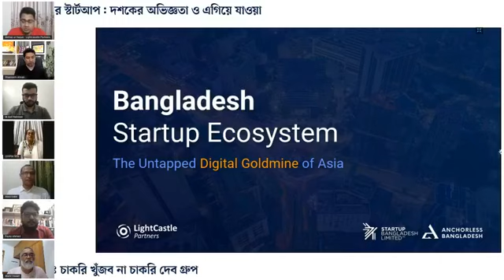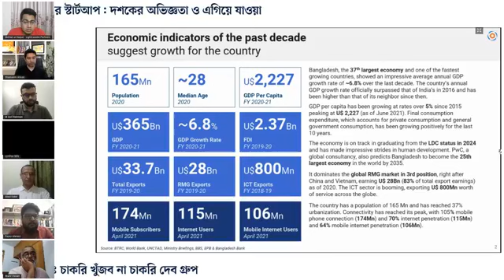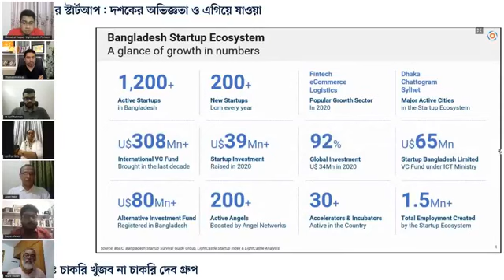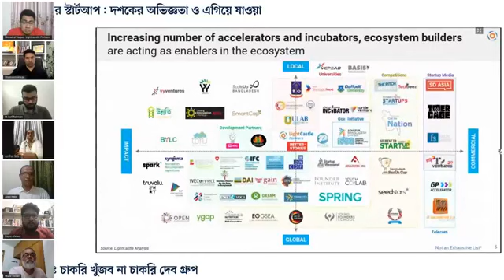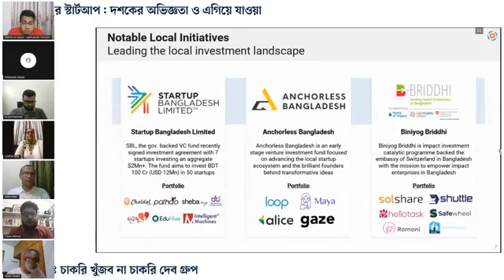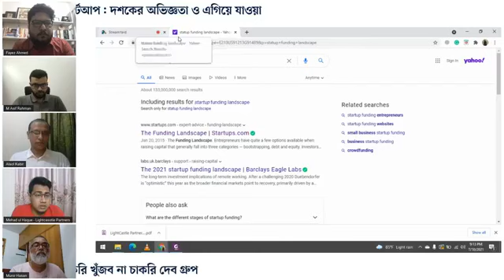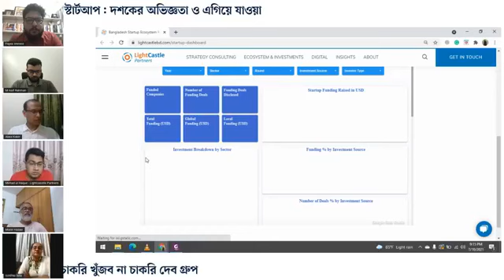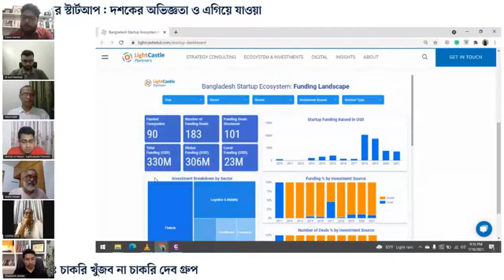Startups of Bangladesh: The last decade and beyond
"Bangladesh Startup Ecosystem: The Digital Goldmine", report jointly produced by LightCastle Partners, with Support from Anchorless Bangladesh and Startup Bangladesh Limited, was presented in the webinar titled, "Startups of Bangladesh: The last decade and beyond", organized by Chakri Khujbo Naki Chakri Dibo - An entrepreneurship advocating group.
The webinar's goal was to bring together industry leaders to share their valuable insights on the current status of the startup ecosystem, its challenges, and opportunities from both startups' and investors' perspectives.
Mehad ul Haque, Project Manager and Sr. Business Consultant from LightCastle Partners, gave the keynote presentation presenting key highlights of the startup ecosystem from the report.